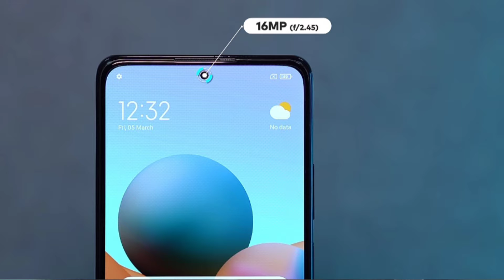Redmi Note 10 Pro Max Full Specification In 2021||खरीदने से पहले देख लीजिए नहीं तो पछताएंगे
redmi 4x
k30 pro
redmi note 6
note 9s
mi 6
redmi s2
xiaomi redmi note 8 pro 128gb
mi 6a
redmi y2
redmi 4
redmi note
redmi 4a
redmi 4x
k30 pro
redmi note 6
note 9s
mi 6
redmi
redmi 8
redmi 8a
redmi 9
redmi 7
redmi 7a
redmi 6a
redmi 5
redmi 9a
redmi 6
redmi mobile
redmi k30
redmi k20
redmi note 10 pr
redmi 5a

For more Technical video 😊

Technology related videos,Tech video, tips and tricks, Tips and tricks for mobile devices and apps, unboxing videos